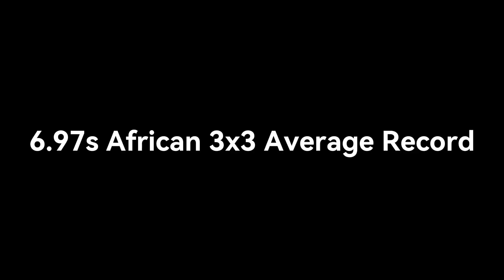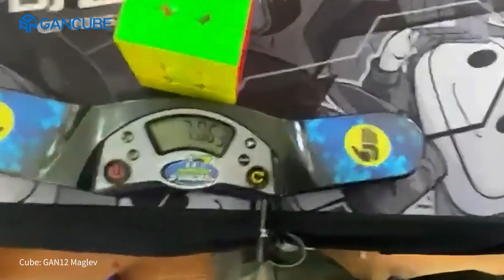GANCUBE - Daniel Rush 4.87s AfR 3×3 Single & 6.97s AfR 3×3 Average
Daniel made an impressive Sub-5 breakthrough and refreshed the continental record again during CubingZA Cape Cubes Spring 2023.
Cube:  GAN12 Maglev

Follow our pages to get the latest GAN news!